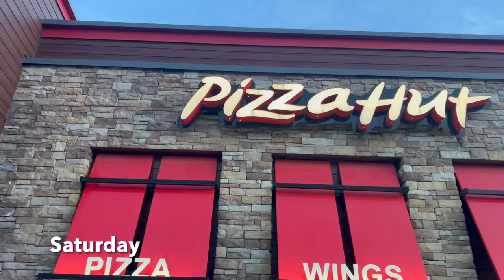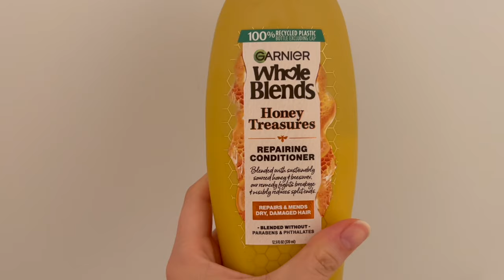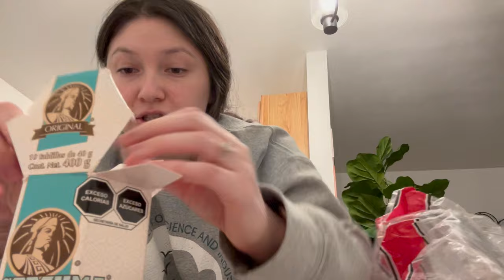What a realistic week looks like as a nurse| 12 hour shifts, home life, self care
Hi guys!
I hope to be as transparent as possible and show you what my life looks like! Nursing is hard.. don't forget to be gently with yourself.

Enjoy these links to my favorite Amazon nursing essentials:
Bandage scissor
Massage gun
Lunch bag
Water bottle

Algo